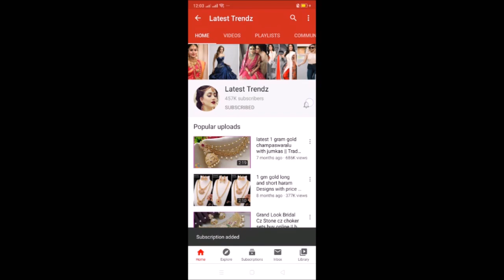1 Gram gold anklet designs with price | buy online jewellery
1 Gram gold anklet designs with price | buy online jewellery